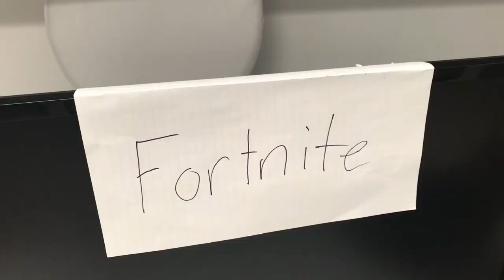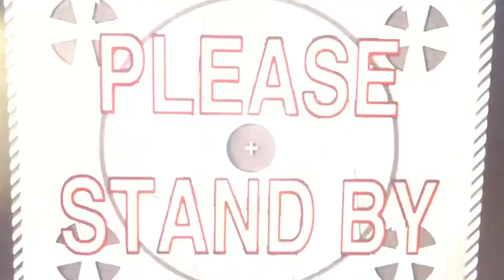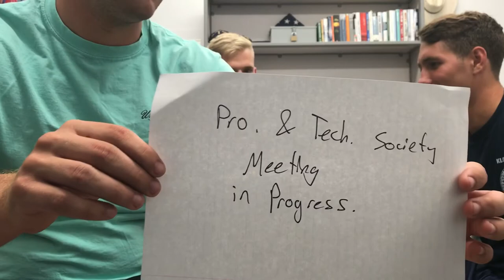Construction Project Management Code of Ethics Cannon 7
USCGA CPM Class of 2019 Civil Engineering Project